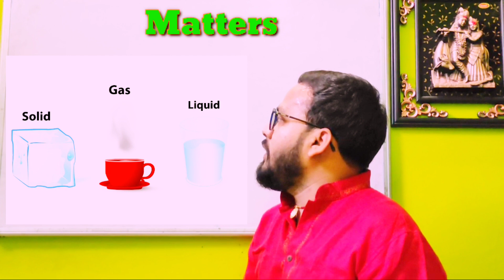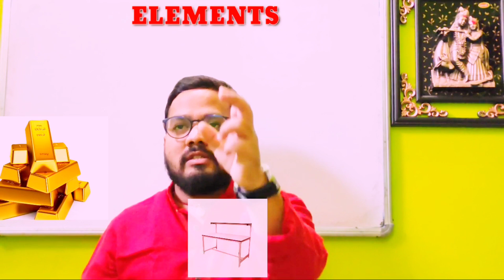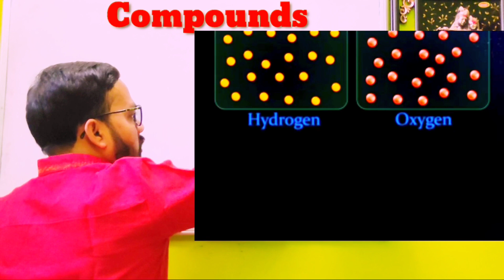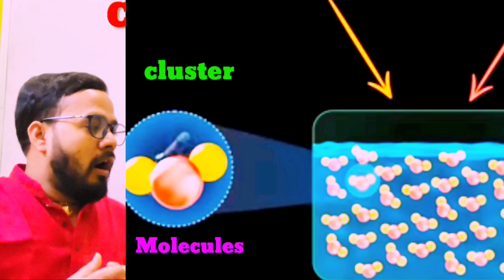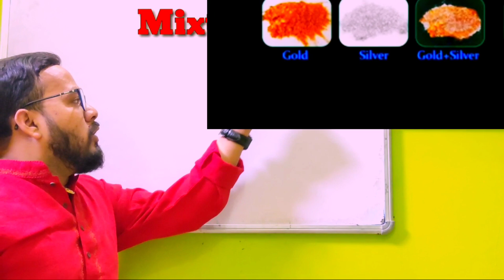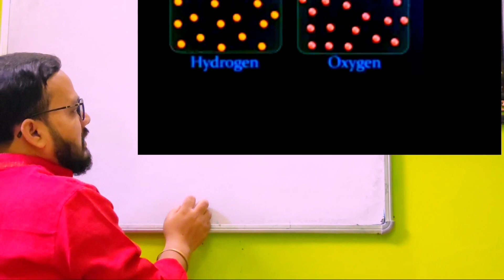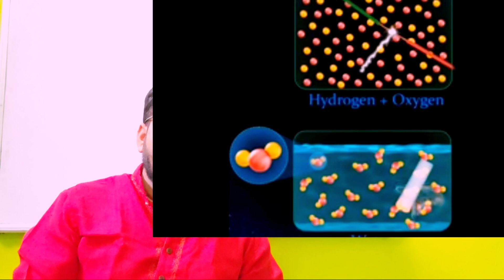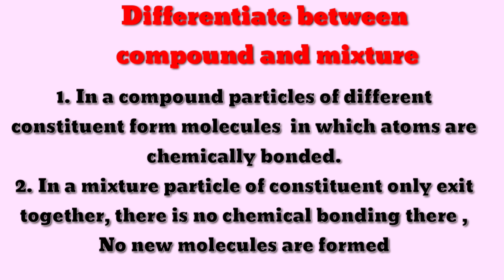Is Matter Around Us Pure ||Full Animated lecture with Examples||CBSE Class 9 || Science (Chemistry).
Here we describe the topic of Is Matter Around Us Pure from class 9 science chemistry.

Let's jump into it,
How do we judge whether milk, ghee, butter, salt, spices, mineral water or juice that we buy from the market are pure?
Have you ever noticed the word ‘pure’ written on the packs of these consumables?

For a common person pure means having no adulteration. But, for a scientist, all these things are actually mixtures of different substances and hence not pure.

For example, milk is actually a mixture of water, fat, proteins etc.

What is Pure substance?

When a scientist says that something is pure, it means that all the constituent particles of that substance are the same in their chemical nature.
A pure substance consists of a single type of particles.

Matter:

Anything which occupies space and has mass is called “matter” or anything which has volume and mass is called “matter”.

For example. Mobile, mountains, ball pen, air, water etc.

Basic types of matter are solid, liquid and gas.
The fundamental difference between these types is the gap between particles.

Properties of matter:

- The matter is made up of small particles.
- These small particles are very small.
- These small particles have space between them.
- These particles are doing random motion.
- When particles made move in random motion or way, it called Random motion or Brownian motion.
- These particles attract each other.

There are mainly three (3) types of matter.

1) Elements
For ex. Gold, Silver

2) Compounds
For ex. Water, Salt

3) Mixtures
For ex. Soil, Coke

Elements:
All the atoms in an element are identical to each other.
Simple examples are Iron, Copper, Carbon, Oxygen, Aluminum, Gold, Silver, Neon etc.

Compounds:
The compound is a pure substance made up of two or more elements combined chemically in a definite ratio.

All the atoms in a compound are not identical to each other.
1) A compound is made up of atoms from two or more elements.
2) In a compound, atoms form a group called “molecule”.
3) There are many molecules in a compound.
4) Atoms in a molecule are tightly bound to each other.

Matter can be in the form of three types as,
1. Elements
2. Compounds
3. Mixtures

Properties of a mixture are similar to the properties of its constituents.

In the compound, particles of different constituents form molecules in which atoms are chemically bound.
In mixtures particles of constituents, only exist together.
There is no chemical bonding there.
No new molecules are formed.

Almost everything that we see around is matter. However, the question that arises here is whether the matter around us is pure or not?
Moreover, How can we define the term purity?
Many times we would have also come across sentences like, “water is pure” or “the milk used in making this tea is pure.” But is it correct to say this? Or what is the basis for saying that a substance is pure?
Can we say any substance is pure if it is smooth or soft or it is white?

What is a Mixture?

Is the matter around us pure? Technically, no.
The matter is a combination of two or more pure forms of matter.
The air that we breathe is a mixture. It contains oxygen, nitrogen and other trace gases.
Here, no chemical reaction takes places and the components of the mixture retain its chemical identity.
Another aspect is that a mixture takes on physical properties that vary from all the other components in the mixture.
For instance, when water and alcohol are mixed together, it may have boiling points that are very different from either of the two.